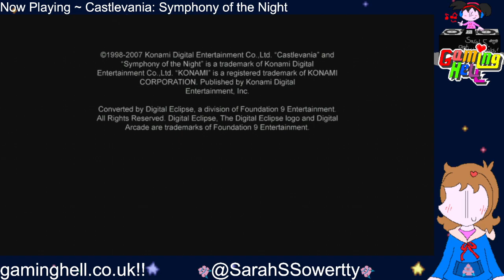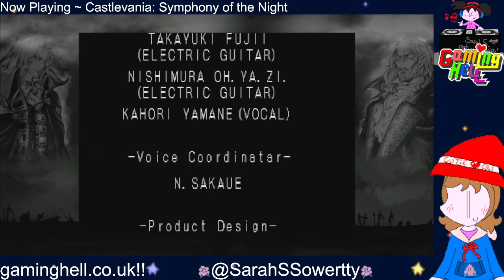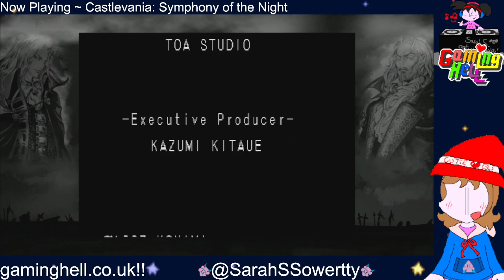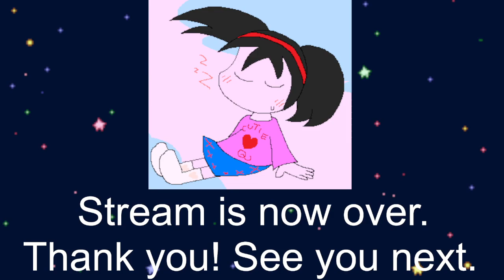The Gaming Hell Stream #94 ~ Castlevania: Symphony of the Night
a million billion years ago we began a playthrough of Castlevania: Symphony of the Night, making it up to the Reverse Castle. we return to the fight. we meet Salome, the best enemy, plus we became a field medic mid-stream. thus, the stream is a complete success.